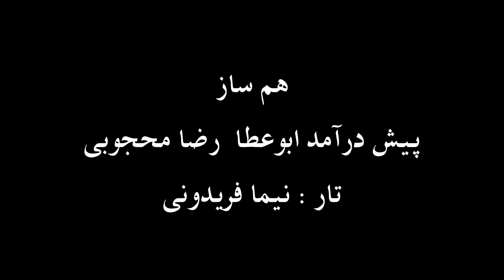تار نیما فریدونی پیش درآمد ابوعطا رضا محجوبی